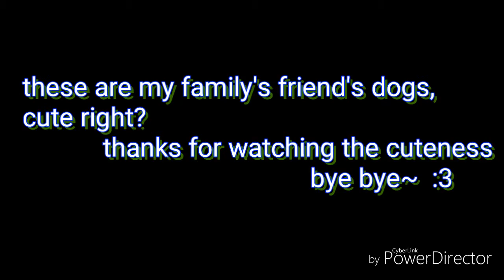Puppys!/My Family's Friend's Dogs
Warning, Attack on Cuteness!
(Not my dogs, :(  but still adorable! :) )